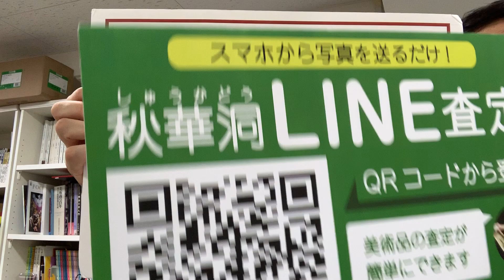堂本印象など日本画の買取店を東京で探すなら銀座で。秋華洞は全国に無料出張します。